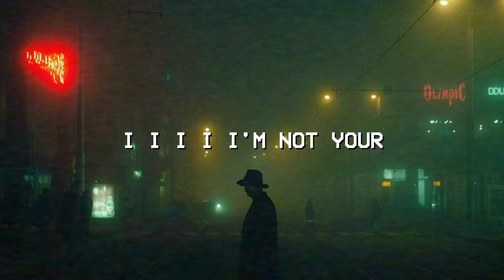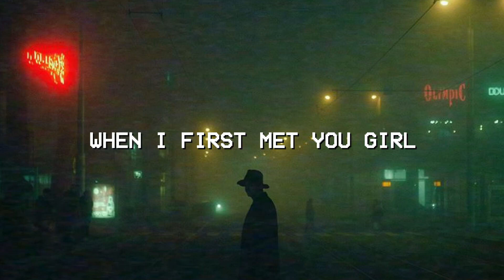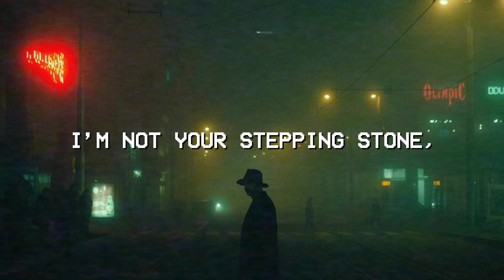Justice Kane Stepping Stone WIDE